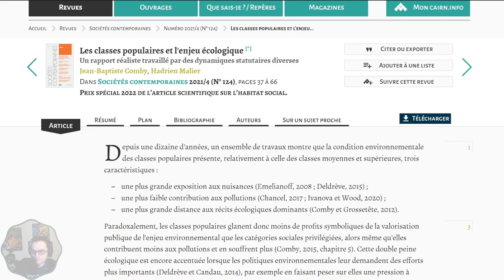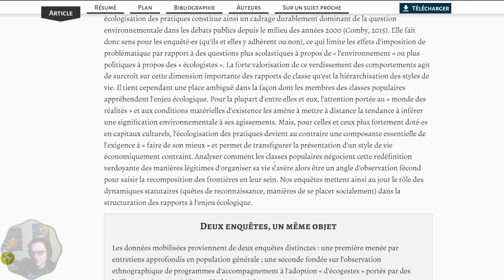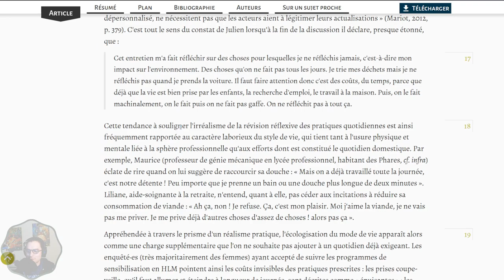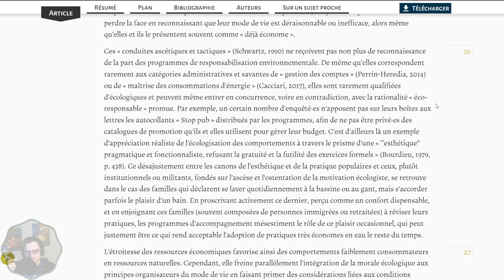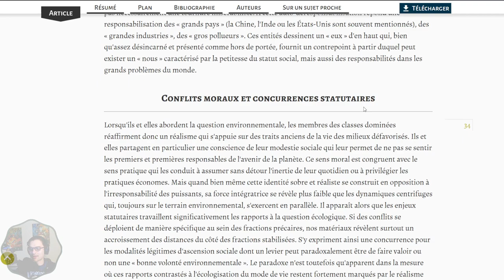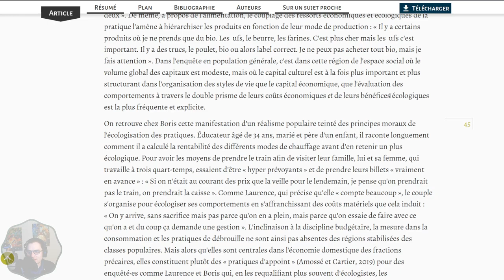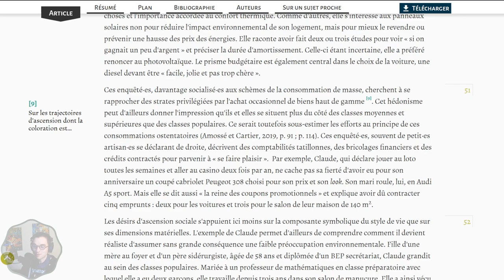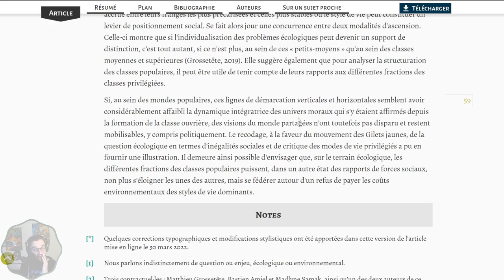Doom Socio #1 : Écologie + classes populaires = le grand amour ? C'est compliqué...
Les classes populaires et l'écologie sont-elles réconciliables ? C'est compliqué...